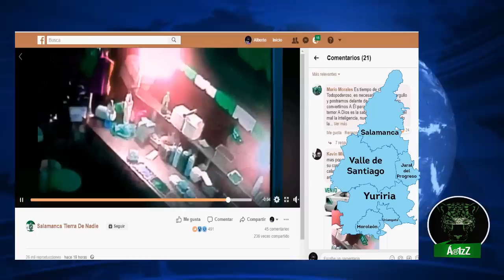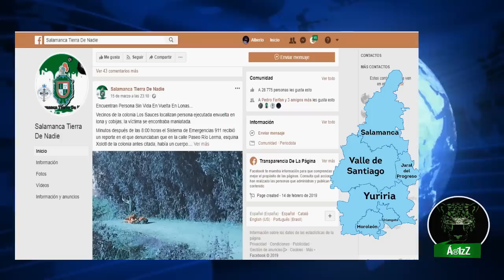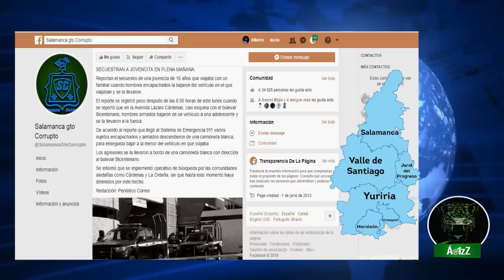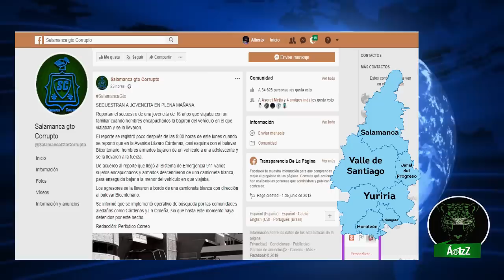Salamanca La refinería blindada, pero la gente abandonada a su suerte